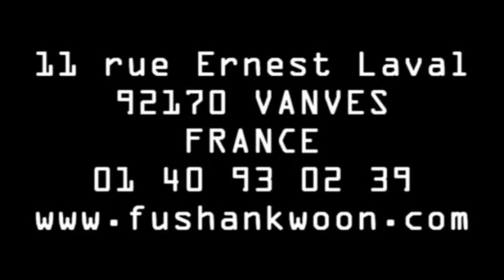Tai Chi Yang Style Fushan Kwoon